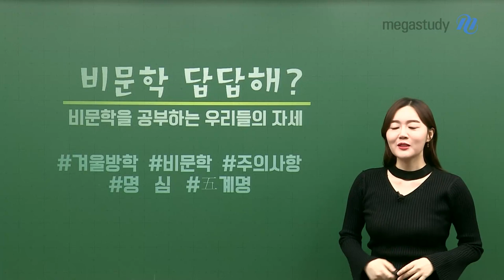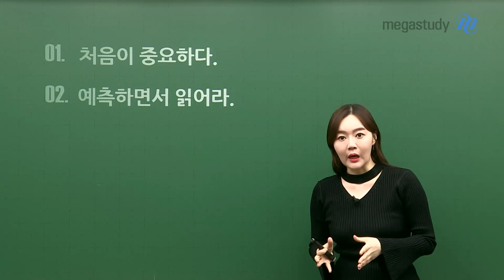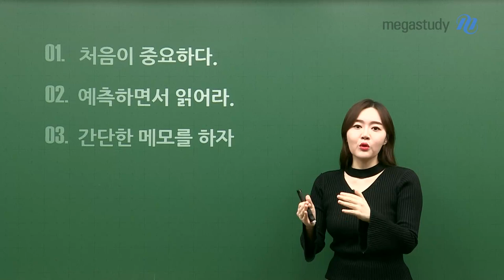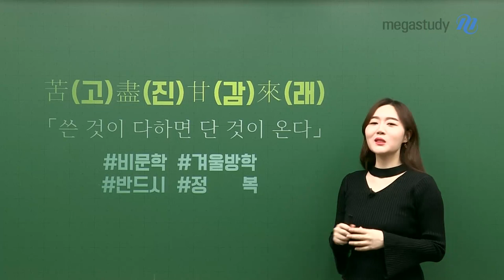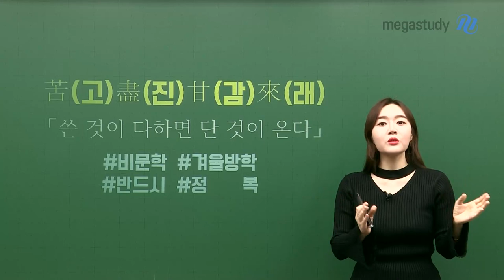[메가스터디] 국어 권선경쌤 - 독서를 공부하는 우리의 자세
예비고1 친구들, 겨울방학을 맞이해서 국어 공부 열심히 하고 있나요~?
국어 시험의 가장 큰 비중을 차지하는 독서!

하지만 많은 비중을 차지하는 만큼 많은 학생들이
독서 지문을 빠르게 읽어야 하는지,
천천히 정확하게 읽어야 하는지,
어떻게 공부하고 문제를 풀어야 하는지 궁금해하고 어려워 하더라구요.

그래서 열정국어 권선경 선생님이 국어 독서 학습 5계명을 가져왔습니다.

☆독서 학습 5계명!☆
01. 처음이 중요하다
02. 예측하면서 읽어라
03. 간단한 메모를 하자
04. 100%가 목표다
05. 안 하니까 안 느는 거다.

독서 학습 5계명에 대한 자세한 내용
궁금하다면 영상에서 만나보세요~!!